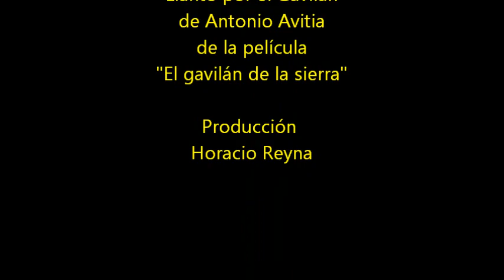RASCON BANDA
Biografía documental de Víctor Hugo Rascón Banda realizado para el homenaje que se le hizo en el Festival de Expresión en Corto de Guanajuato